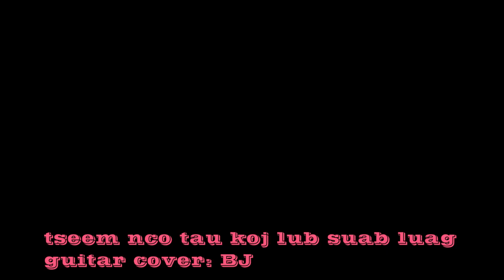tseem nco tau koj lub suab luag - guitar cover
Ua tsaug rau nej los koom kuv. kuv ntaus li qhov kuv txawj xwb. yog qhov twg tsis zoo los kuj pab qhia kuv thiab kuj thov txim ntau2.